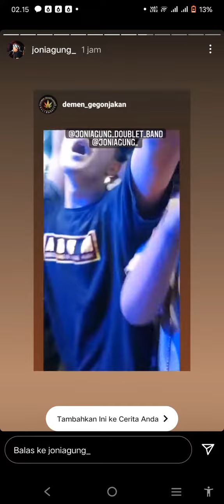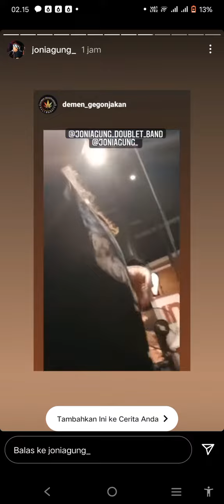suksma ampun di apload